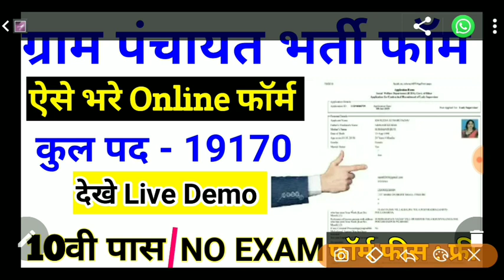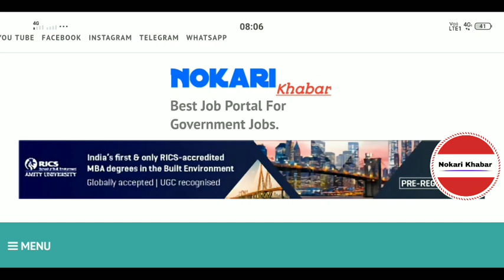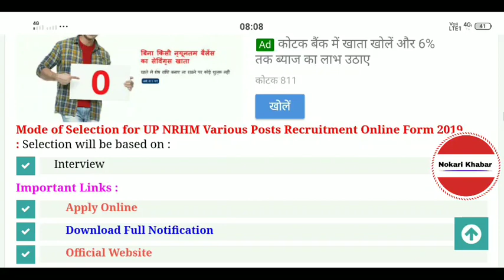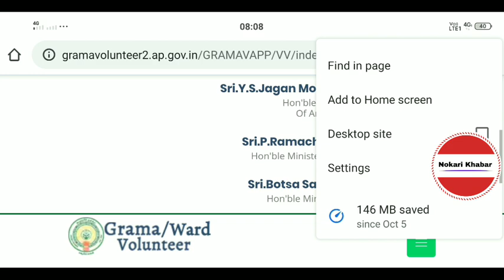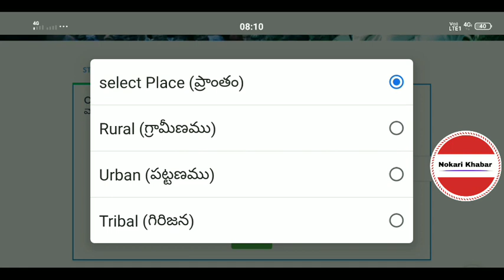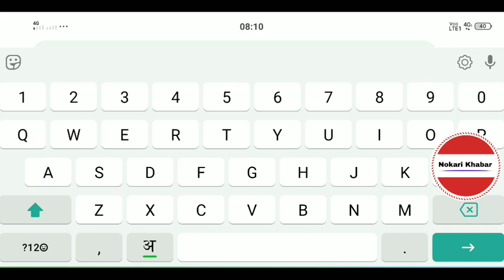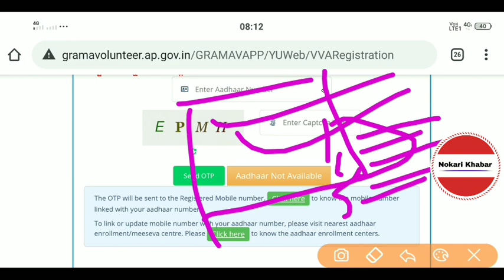ग्राम पंचायत मे आई बम्पर सीधी भर्ती 2019/ ग्राम सहायक भर्ती 2019/Gram pancahyat sayak bharti/ 19,170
💥    Apply Online & Notification Link   💥

ग्राम पंचायत भर्ती 2019 | ग्राम सहायक भर्ती 2019 | Gram pancahyat sahayak bharti | Sarkari Naukri
Government Jobs 2019, Sarkari Naukri 2019, Latest Government Jobs 2019, Latest Sarkari Naukri 2019, 8th pass Job 2019, jobsearch, find job, Naukri 2019, Job 2019, Jobs Alert, panchayat and rural development west bengal recruitment 2019, ग्रामपंचायत // 10वी पास // बम्पर भर्ती -2019 Gram Panchayat New Recruitment Panchayati Raj New bharti
ग्राम सेवक भर्ती 2019// Gram Sevak Vanacay 2019//ग्राम विकास अधिकारी भर्ती // 12th Pass sarkar Job
ग्राम सेवक भर्ती 2019 // Gramsachivvanacay 2019 // GramSevakbharti 2019//Online Apply // latest
पंचायती राज विभाग भर्ती 2019// पंचायत सचिव बम्पर भर्ती 2019// Online Apply //ग्राम सेवक भर्ती 2019 -
ग्राम सेवक भर्ती 2019// Gram Sevak Vacancy 2019//ग्राम विकास अधिकारी भर्ती // 12th Pass sarkar Job